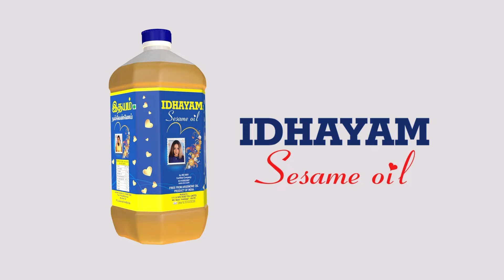கர்நாடகாவில் கன்னடம் கட்டாயம்? காங் அரசு திடீர் முடிவு | Karnataka